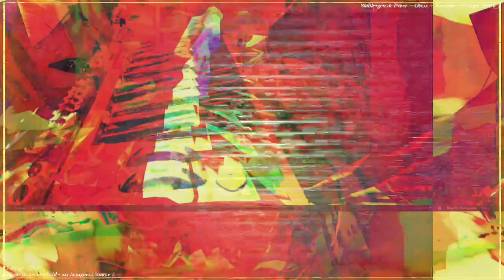[EPILEPSY WARNING] Part of the set of 12m13s video length group of videos that have been uploaded.